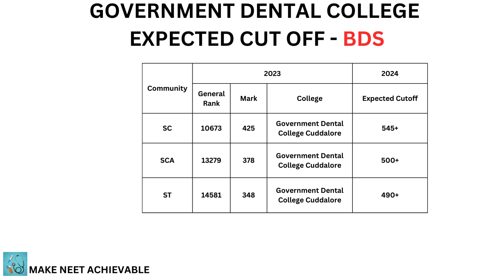NEET SCORE REVISED - EXPECTED CUT OFF FOR TAMILNADU DENTAL COLLEGES BDS / HUGE CUT OFF FOR BDS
expectedcutoff2024 # BDSEXPECTEDCUTOFF